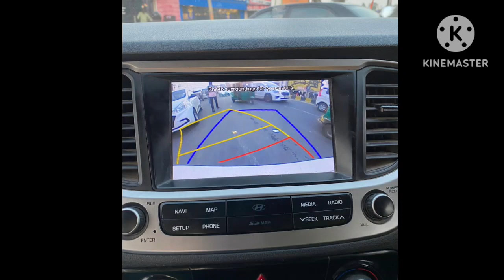Second hand cars || Mahindra scorpio / Hyundai verna / scorpio for sale / verna for sale - used cars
Igaddi
used cars in delhi second hand cars in delhi
Fauji car bazar
flipping cars
used car automotive
Car for sale
best cars
Car bazar
car review,
electric vehicle electric car
Trading
Recovery van
Transfer  rc
Insurance
loans
second hand cars stock in chandigarh
cheapest second hand cars in chandigarh
second hand car in chandigarh
old cars in chandigarh